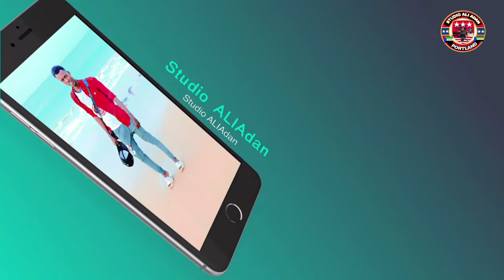NIIKO SOMALI BANTU ABALEESHA SOMALIA KISMAYO /8/14/2023